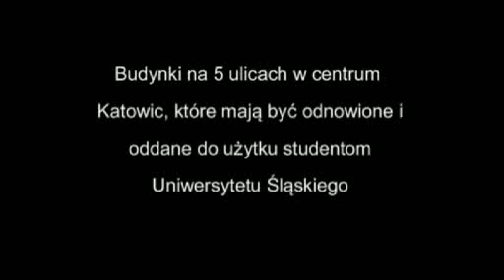Nowe budynki dla Uniwersytetu Śląskiego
UŚ szuka nowych budynków mieszkalnych dla swoich studentów